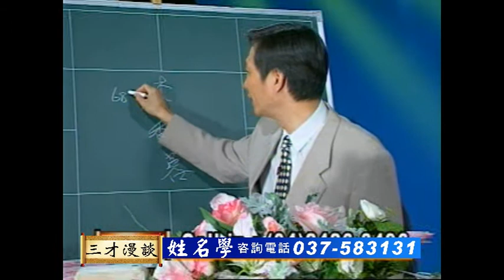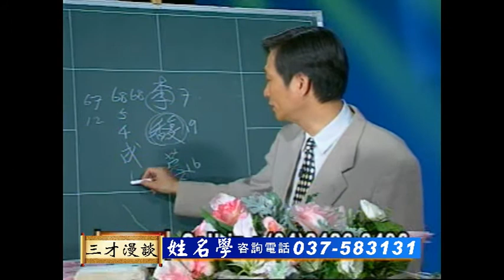姓名學103-人定勝天911113-何國棟.人若能定下來，必能超越上天所安排的一切事物 。大學：知止而後能定，定而後能靜，靜而後能安，安而後能慮，慮而後能得。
印月齋 /三才漫談 /玄空姓名學/五氣六運是 易經 易學大師 何國棟 老師於2002年(911113)於環球衛星電視台 三才漫談 現場callin 節目

姓名學103人定勝天
事在人為，人定勝天。
富貴在天生死有命。
萬般皆由命，半點不由人。
命中有時自應有，命中無時莫強求。
素其位而行。
為學日益，為道日損，雖不能之，心嚮往之。
一勤.二儉 不敢為天下先。
人若能定下來，必能超越上天所安排的一切事物 。
大學：知止而後能定，定而後能靜，靜而後能安，安而後能慮，慮而後能得。
脫離苦海的憑自己的努力毅力，人定勝天，脫情了苦，超越生死。

何國棟老師，易學家，中醫師，世界易經研究學會創始人。
志行九洲、傳文化之旨。其足跡遍及歐洲、美國、加拿大、日本、澳洲、中國、及東南亞等國。
曾於聯合國 主講 38場的易經系列講座，通過易經詮釋事物及人生的真諦。

歐美豆芽遍地是，不如中國一字藏天機。
玄空姓名學是源自於易學，有理、氣、數、象，有文字學、結構學、五行、六神、生肖學(十二消息辟卦)、造字、測字、及獨特之民族特性，環環相扣，吉凶悔吝自現，絲毫不苟。
五術命理 幼兒命名 改名 姓名學招生 課程 咨詢電話:竹南(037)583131
玄空姓名學